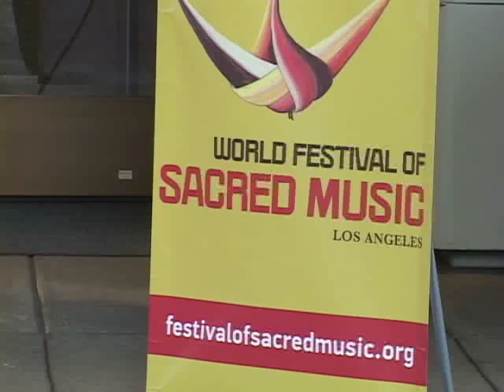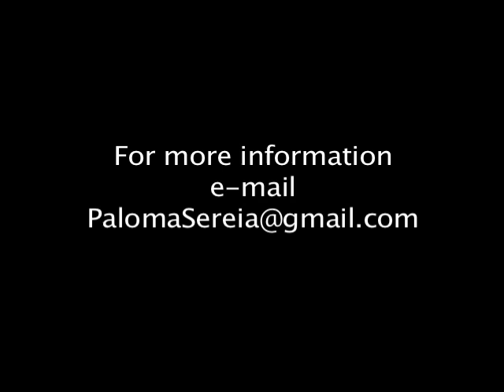Festival of Sacred Music - Fuérame a Bañar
"The Woman's Path" at the World Festival of Sacred Music at the Barnsdall Gallery Theatre in Los Angeles on Sept 15, 2008. Musicians: Vanessa Paloma, Fella Oudane, Fettah Abbou, Romeo Guzman, David Martinelli.